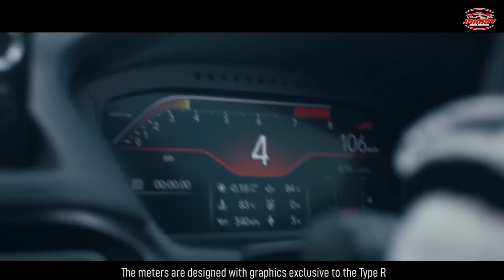Honda Civic Type R 2023 sắp ra mắt tại Việt Nam, Giá vô cùng hợp lý